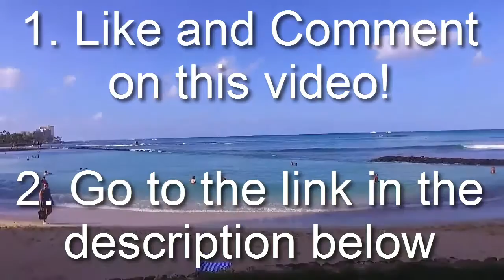END OF SUMMER GIVEAWAY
If you want to get every game for a HUGE discount checkout this website I found

For amazing gaming glasses that I use, get a discount